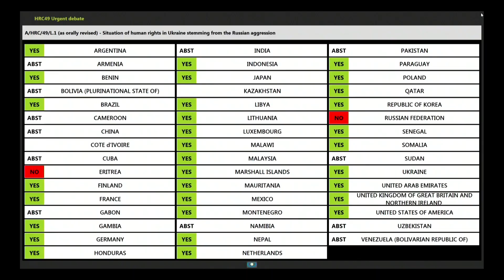Ukraine: Human Rights Council to establish Commission of Inquiry | United Nations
Thirty-two countries voted in favour of the resolution, which was presented by Ukraine. Russia and Eritrea voted against it, while 13 nations abstained.

Minute of Silence:
Council Members observed a minute of silence to honour the victims of the bloodshed.

The resolution calls for the “swift and verifiable” withdrawal of Russian troops and Russian-backed armed groups from Ukraine and urges safe and unhindered humanitarian access to people in need.

The independent international Commission of Inquiry will have a mandate that includes investigating all alleged rights violations and abuses, and related crimes, and making recommendations on accountability measures.

The vote capped two days of discussions on Ukraine in the Council, which is holding its annual month-long session.

Urgent Debate:
Ambassador Yevheniia Filipenko explained the serious motive behind the urgent debate her country had called on the “Situation of human rights in Ukraine stemming from the Russian aggression”.

“Most importantly, the initiative envisages the establishment of a Commission of Inquiry which will investigate all alleged violations and abuses of human rights and violations of international humanitarian law and related crimes in the context of the Russian Federation's aggression against Ukraine, including their root causes,” she said.

“It is our common duty to ensure accountability by mandating the documentation and verification of Russia's crimes and identification of those responsible,” Ms. Filipenko continued, in reference to the Commission of Inquiry. “This is the only way to ensure that such blatant dereliction of human rights values, which we deeply share cherish, will never repeat itself in any place of the world.”

Speaking ahead of the vote, she called on those present to observe a moment of silence for all victims in Ukraine “stemming from the Russian aggression,” at which point the work of the Council paused, as Members stood to show their respect.

Russia Rejects Commission:
“We just held a minute of silence, and we do not oppose such a minute of silence,” said Counsellor Evgeny Ustinov from the Russian delegation. “But we hope that all those present here, including the diplomats and UN representatives, will finally recall those thousands of people who have been killed and maimed by the authorities in Ukraine. And these are the people in Donbass.”

Rejecting the creation of a Commission of Inquiry, Mr. Ustinov insisted that it was “a mere waste of resources, which could better be used to help civilians in Ukraine. However, this will unlikely be a concern of the co-sponsors of the resolution, which will use any means in order to blame Russia for the event.”